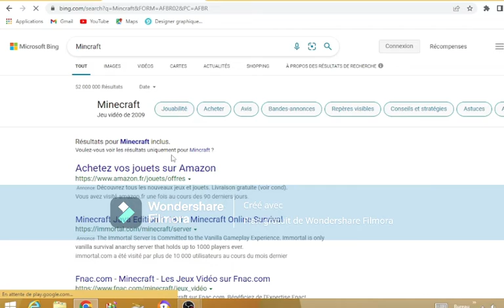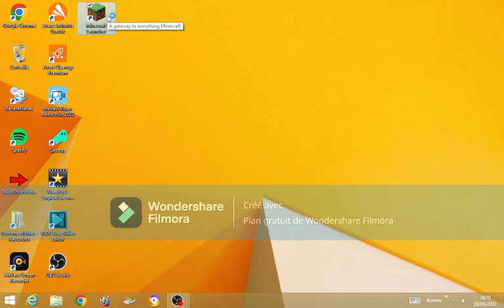Comment télécharger Minecraft sur pc Windows (8, 8.1, 10)